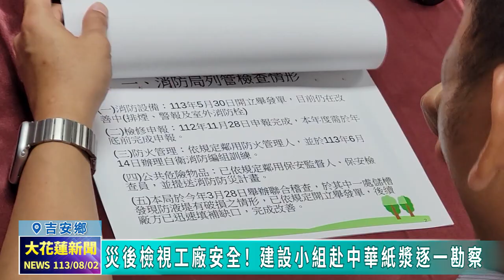20240802 02 災後檢視工廠安全！ 建設小組赴中華紙漿逐一勘察